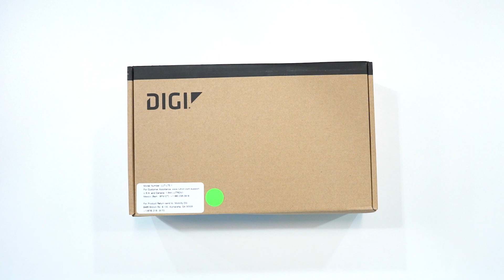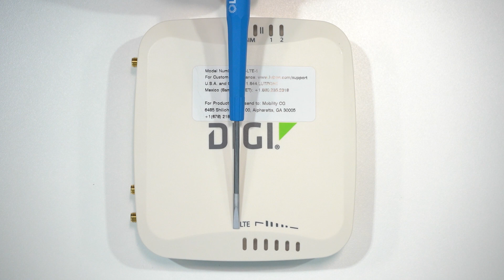Installing a Digi Modem for a Lutron Athena Start-Up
A Lutron Athena system requires an internet connection for the start-up process. This video will show you how to connect your Athena system to the internet.